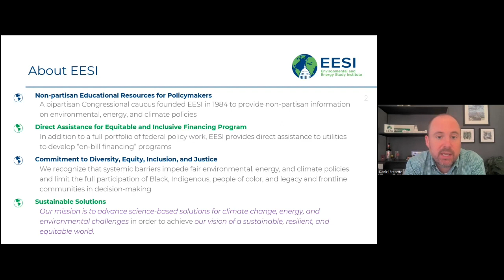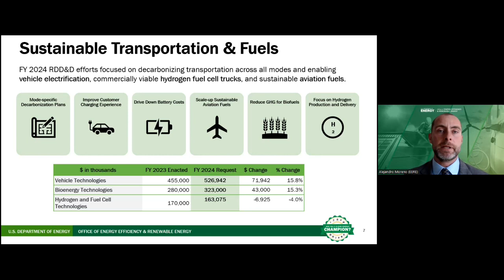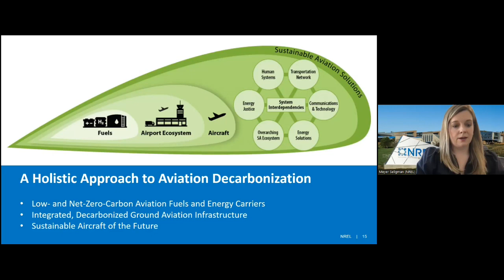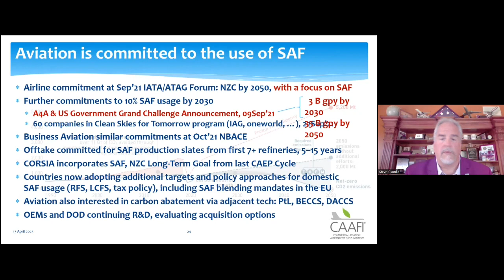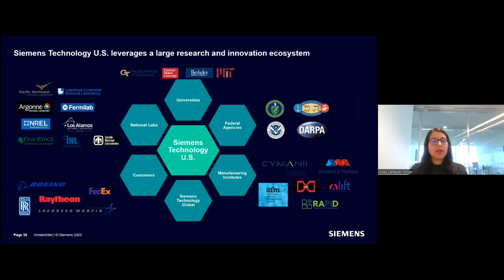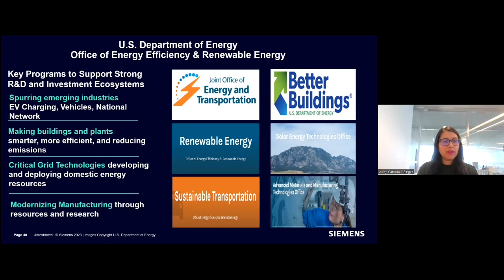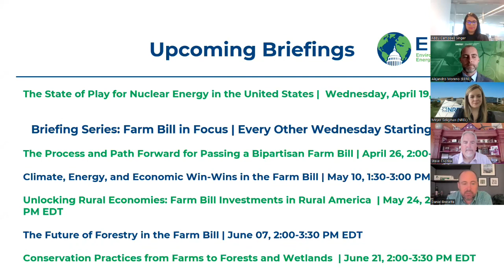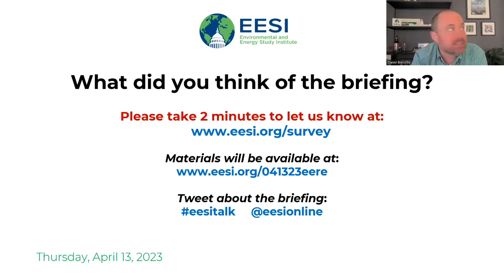Investments in Clean Energy and Transportation Innovations in the Federal and Private Sectors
The Environmental and Energy Study Institute (EESI) held a briefing on the latest research and innovations in energy efficiency, renewable energy, and sustainable transportation. In particular, the briefing focused on the Department of Energy Office of Energy Efficiency and Renewable Energy (EERE) programs, from those covering vehicle technologies that leverage clean energy to those supporting grid-interactive efficient buildings. The briefing highlighted key proposed investments in the Biden-Harris Administration’s fiscal year 2024 budget request and partnerships between EERE, national laboratories, and the private sector to improve and deploy clean energy.

Federal agency and private sector panelists discussed how investments in advanced technologies supported by the Department of Energy can drive decarbonization while building a clean energy workforce, advancing environmental justice, and keeping energy affordable.

TABLE OF CONTENTS:

00:00 - Start
06:04 - Alejandro Moreno, Assistant Secretary (Acting), Deputy Assistant Secretary for Renewable Power, Office of Energy Efficiency and Renewable Energy, Department of Energy
21:09 - Meyer Seligman, Director, Government Relations, National Renewable Energy Laboratory (NREL)
33:02 - Steve Csonka, Executive Director, Commercial Aviation Alternative Fuels Initiative (CAAFI)
49:52 - Abby Campbell Singer, Senior Director and Head of Climate and Infrastructure Policy, Siemens USA
01:00:59 - Q&A

Topics and Speakers:

Alejandro Moreno
Assistant Secretary (Acting), Deputy Assistant Secretary for Renewable Power, Office of Energy Efficiency and Renewable Energy, Department of Energy

Meyer Seligman
Director, Government Relations, National Renewable Energy Laboratory (NREL)

Steve Csonka
Executive Director, Commercial Aviation Alternative Fuels Initiative (CAAFI)

Abby Campbell Singer
Senior Director and Head of Climate and Infrastructure Policy, Siemens USA